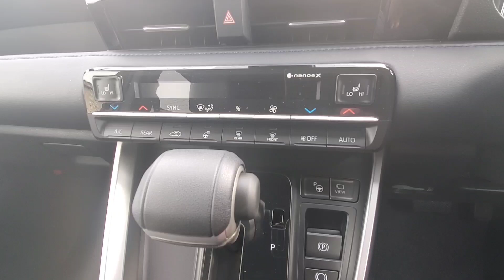新型ヴォクシー S-Z 内装のいい点と不満点！S-Gグレードをお勧め出来ない理由が判明！試乗車 トヨタ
2022年1月13日にフルモデルチェンジした、トヨタの大人気ミニバンの新型ヴォクシー、ガソリン車のS-Zグレードの内装を紹介。